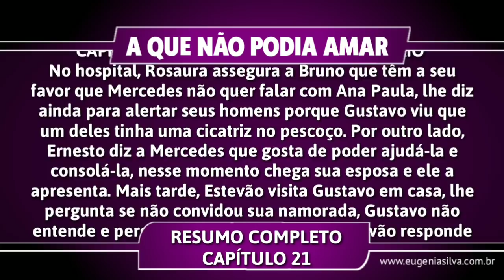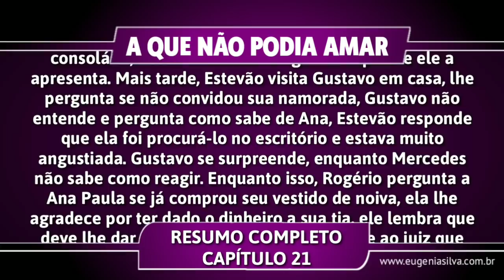A Que Não Podia Amar 06/05/19 (06 de Maio) Segunda-Feira (Capítulo 21) Resumo Completo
A Que Não Podia Amar é uma telenovela mexicana, produzida por José Alberto Castro para a Televisa. Será exibida pelo SBT de Segunda a Sexta no lugar de‘Teresa’. Essa história é baseada na radionovela ‘La mujer que no podía amar’, original de Delia Fiallo, foi adaptada por Ximena Suárez e é um remake das telenovelas ‘Monte Calvario’ e ‘Te Sigo Amando‘, produzidas respectivamente em 1986 e 1996. A trama é protagonizada por Ana Brenda, Jorge Salinas e José Ron e antagonizada por Susana González, Julián Gil, Ana Bertha Espín e Mar Contreras. Confira a seguir o resumo semanal completo da novela.

↪ Confira TAMBÉM

-Moisés